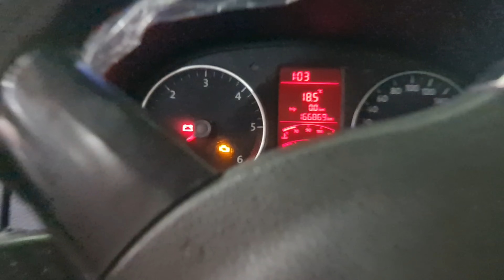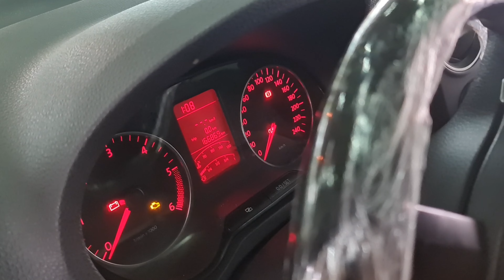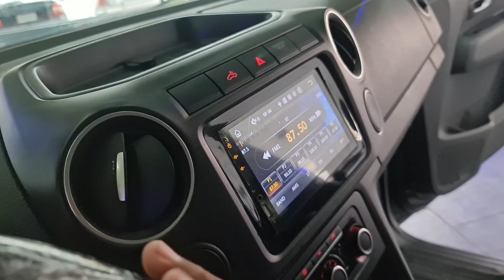REVIEW VOLKSWAGEN AMAROK CD 2.0 4X4 DIESEL HIGHLINE 10/11 TDi * Caminhonete de Respeito *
Pra você que está procurando por uma Caminhonete Bruta, essa é pra Você!

Amarok 2.0 CD Highline 4x4 DIESEL 4×4 ! Caminhonete de Respeito.

E se você gostou desse Notável Carro, Agradece o pessoal da Estância Multimarca por nós,  lá no Instagram 👇

Agora que ser o Dono desse Achado Volkswagen Amarok 2.0 4x4 DIESEL 10/11
É só Clicar no Link Abaixo 👇  Site Loja

Fique por dentro do que vai acontecer aqui no Canal Notável Carro através de nossas Redes Socias 👇